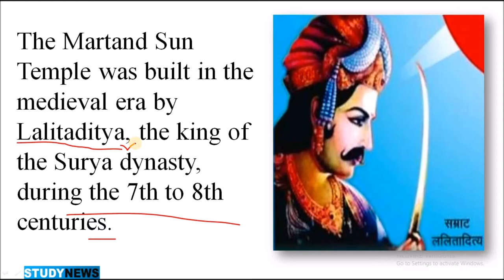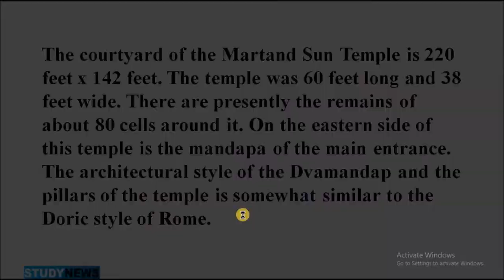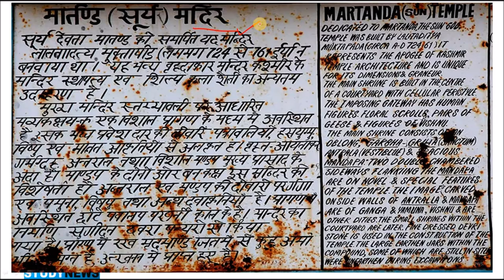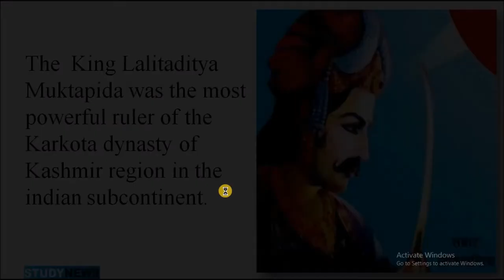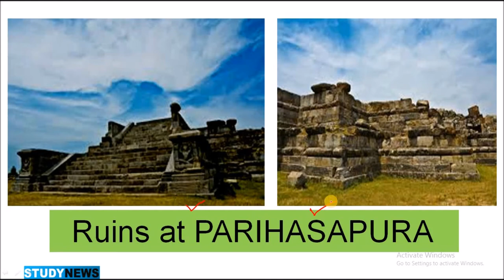Martand Surya Mandir. मार्तंड सूर्य मंदिर के बारे में. All about surya mandir in jammu and kashmir..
The Martand Sun Temple was built in the medieval era by Lalitaditya, the king of the Surya dynasty, during the 7th to 8th centuries.
The courtyard of the Martand Sun Temple is 220 feet x 142 feet. The temple was 60 feet long and 38 feet wide. There are presently the remains of about 80 cells around it. On the eastern side of this temple is the mandapa of the main entrance. The architectural style of the Dvamandap and the pillars of the temple is somewhat similar to the Doric style of Rome.
The  King Lalitaditya Muktapida was the most powerful ruler of the Karkota dynasty of  Kashmir region in the indian subcontinent.
 His reign is believed to be from 724-760 AD.
 Lalitaditya Raja is considered as the most powerful king of his dynasty.
 He built many temples in Kashmir, established many cities, among them the main city of Pariyasapura and Martand Sun Temple.
During the reign of Lalitaditya, the expansion of Kashmir reached Central Asia and Bengal.
He successfully suppressed the Muslim invaders of Arabia and also pushed back the Tibetan forces. He expanded the empire to Bihar, Orissa, Rajasthan, Gujarat, Malwa, and Maharashtra.